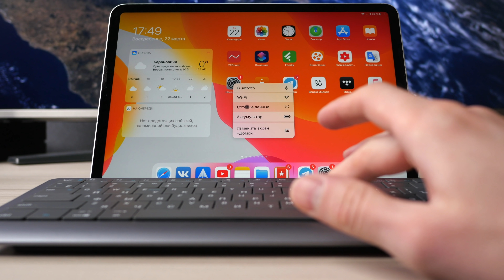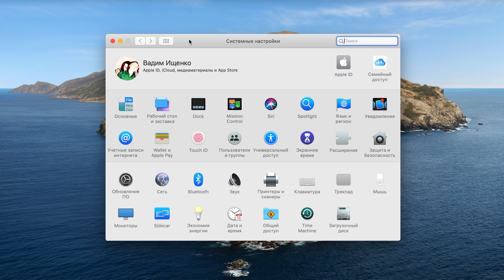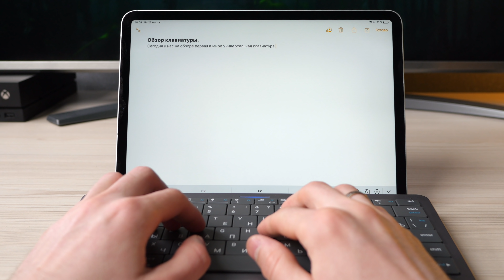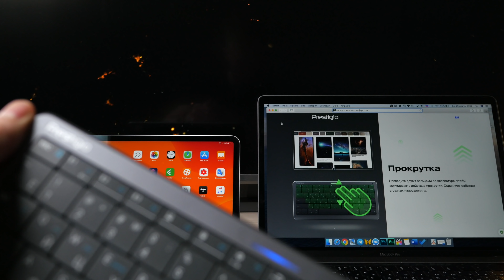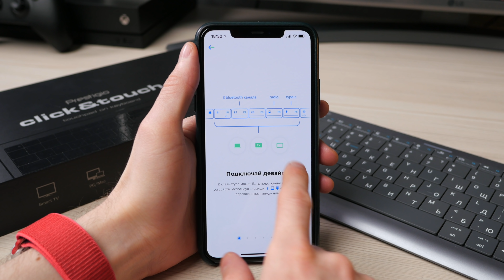Мышь и тачпад больше не нужны. Обзор инновационной клавиатуры Click and Touch от Prestigio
Вы на канале ProTech и сегодня вас ждет обзор необычной клавиатуры от компании Prestigio под названием Click&Touch. Данный девайс совмещает в себе клавиатуру, мышь и тачпад в одном лице. Поэтому данная клава интересная многим путешественникам и людям которые хотят сэкономить. Но стоит ли покупать данную клавиатуру? Что она умеет? Удобно ли? Это все вы узнаете в нашем видео.

🎼 Трек-лист:
Cinematic Piano - Dmitry Tyshko